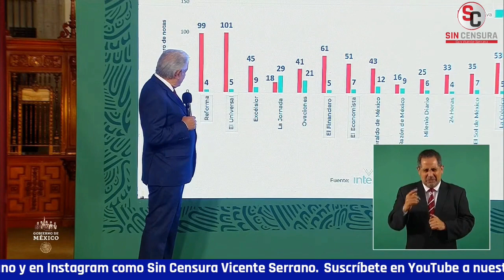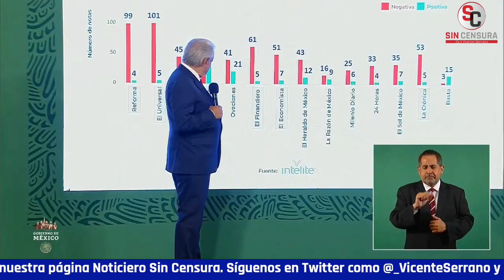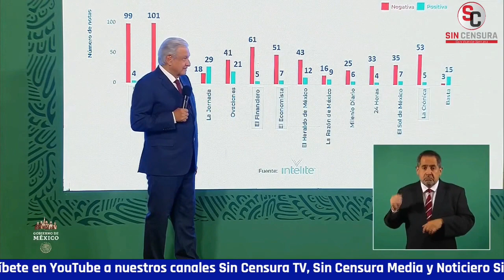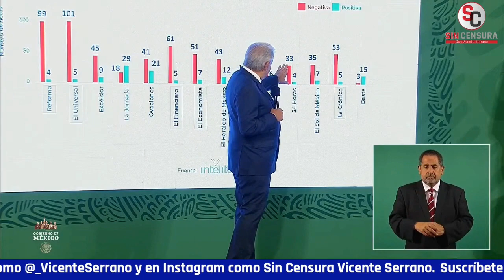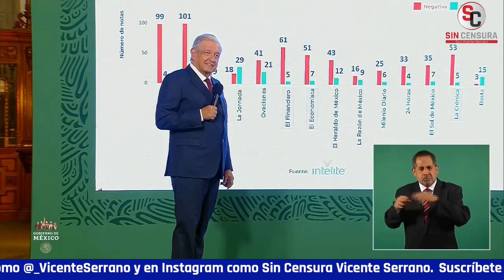UNA VEZ MÁS REFORMA, EL UNIVERSAL Y EL FINANCIERO REPORTAN MÚLTIPLES ATAQUES A AMLO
Una vez más, el presidente López Obrador exhibió las múltiples menciones y ataques en los periódicos de circulación nacional, en los que destacan ElFinanciero, Reforma, ElUniversal, etc. También dio a conocer las menciones en radio y televisión; y de los chayoteros de siempre.